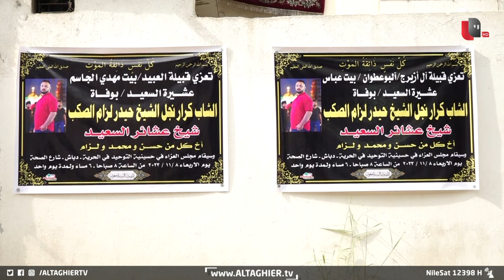إبرة ضد الإنفلونزا تنهي حياة شاب في أحد مستشفيات بغداد | تقرير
بسبب إبرة دوائية توفي شاب في أحد المستشفيات الحكومية ببغداد، بعد إبلاغه للطبيب أن لديه تحسس من العلاج الذي تحتويه.. لكن الطبيب أصر على إعطائه الإبرة ضد الإنفلونزا، وفق حديث عائلته التي تطالب بأخذ حق ابنها من الطبيب والمستشفى.
موقع قناة التغيير الفضائية  الالكتروني